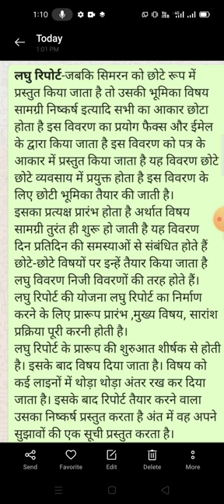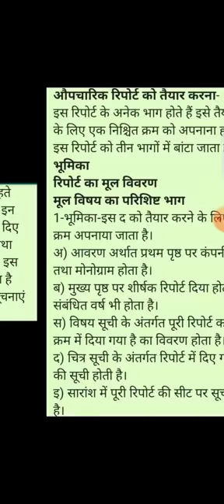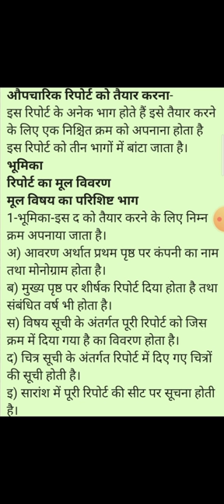Short report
B.com3 year (business communication)